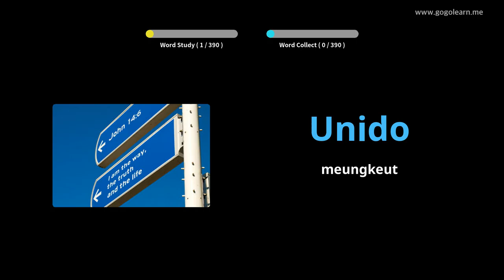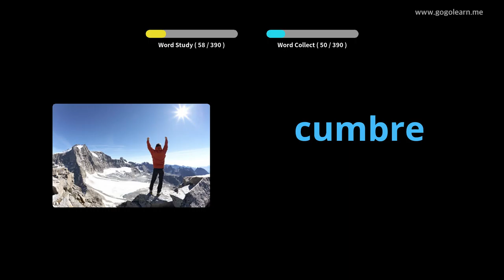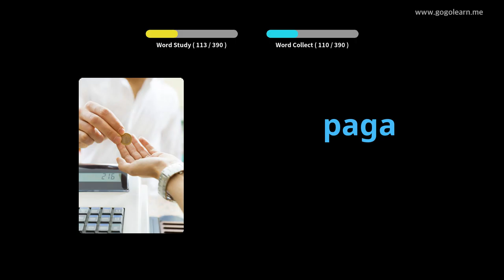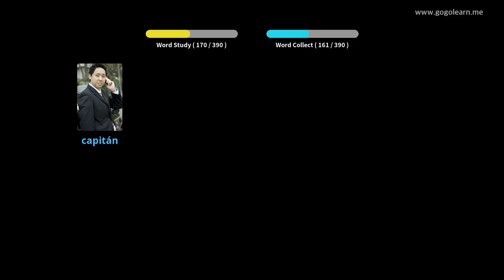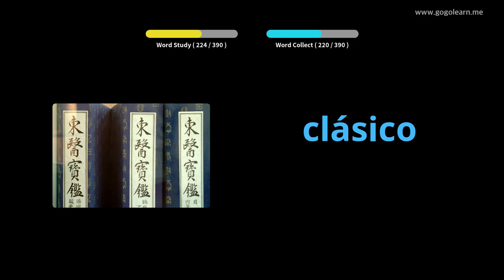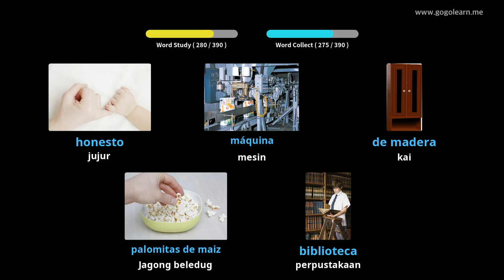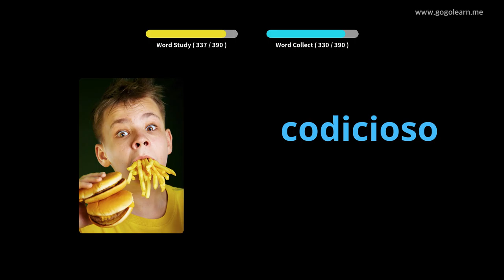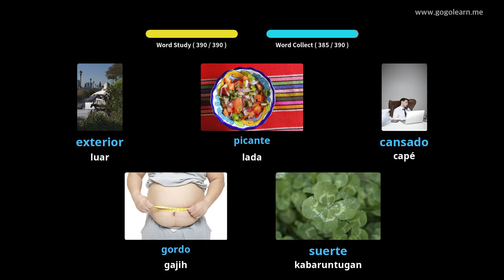SMP Perbendaharaan Menengah Spanyol 2 |Golearn